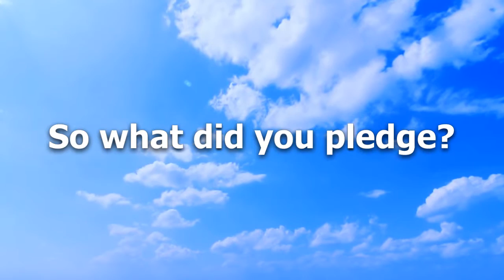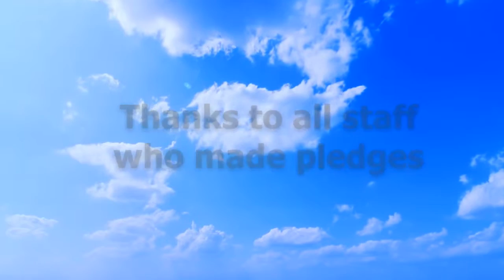Care and Compassion Day Pledges 2015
A video showing pledges made by staff at this years Care and Compassion Day at Blackpool Teaching Hospitals NHS Foundation Trust